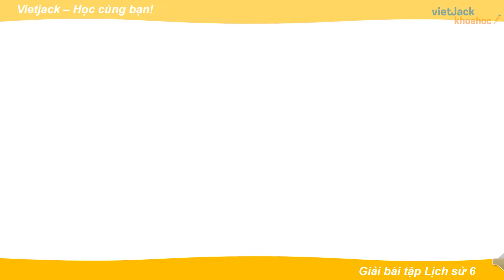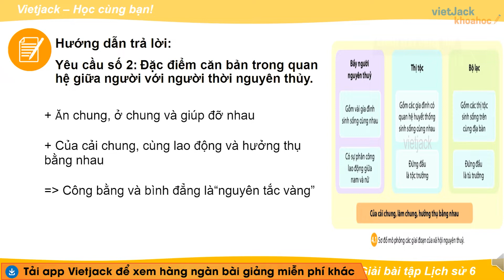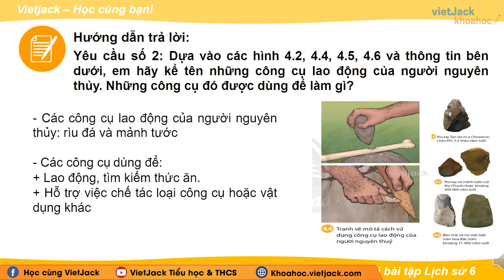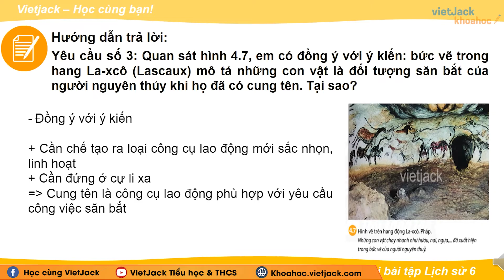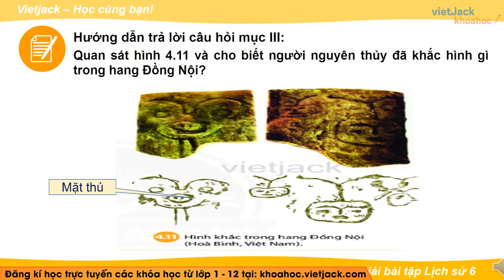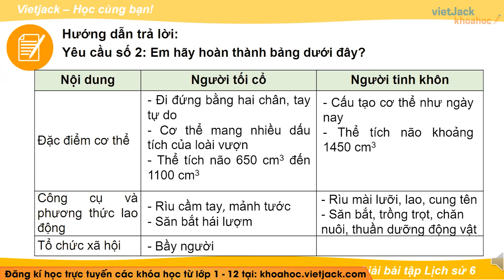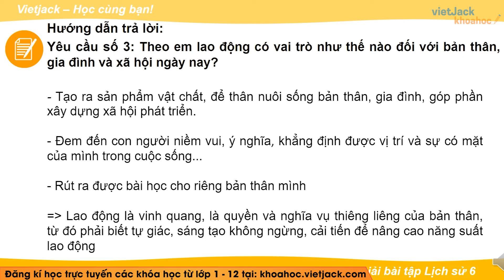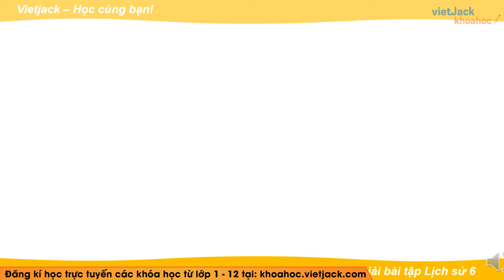Lịch sử 6 - Chân trời | Bài 4: Xã hội nguyên thủy - trang 21 - 26 (HAY NHẤT)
Chữa BT Lịch sử 6 - Bài 4 - Xã hội nguyên thủy - Kết nối tri thức

Xã hội nguyên thủy là bài học hay trong chương trình học mới của Bộ Giáo dục - Bộ sách Chân trời sáng tạo - Lịch sử 6. Bài giảng này cô sẽ giải tất cả các bài tập có trong bài. Qua đó, các em có nền tảng kiến thức tốt để giải nhanh các dạng bài tập liên quan. Chú ý theo dõi bài học cùng cô nhé!

Bài học hôm nay bao gồm những nội dung chính như sau:
00:00 Giới thiệu
00:19 Câu hỏi mục I trang 21 SGK Lịch Sử 6 CT
01:04 Câu hỏi mục II trang 22 SGK Lịch Sử 6 CT
03:17 Câu hỏi mục II trang 23 SGK Lịch Sử 6 CT
04:04 Câu hỏi mục III trang 25 SGK Lịch Sử 6 CT
04:24 Luyện tập 1,2 trang 25 SGK Lịch Sử 6 CT
05:47 Vận dụng 3,4 trang 26 SGK Lịch Sử 6 CT
07:26 Giới thiệu trang web

▶ Danh sách các bài chữa bài tập Lịch sử 6 - Chân trời sáng tạo - Cô Nguyễn Phương Nga:
▶ Danh sách các bài chữa bài tập Địa lý 6 - Kết nối - Thầy Đặng Hoài Sơn:
▶ Danh sách các bài chữa bài tập Địa lý 6 - Chân trời - Thầy Lương Minh Phùng: